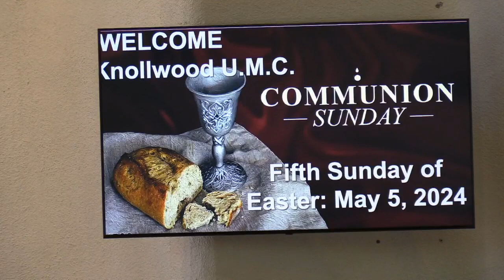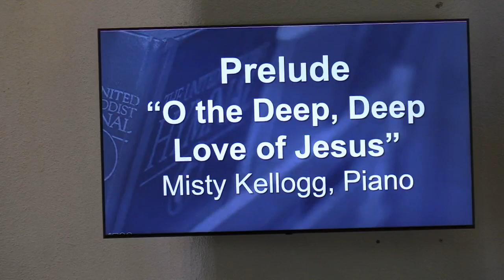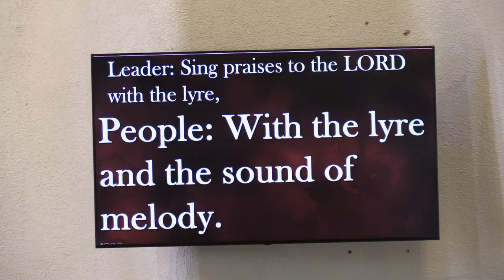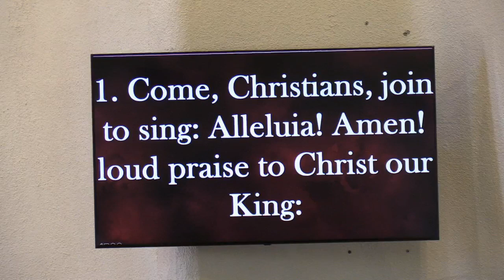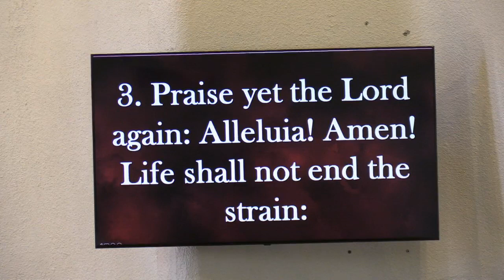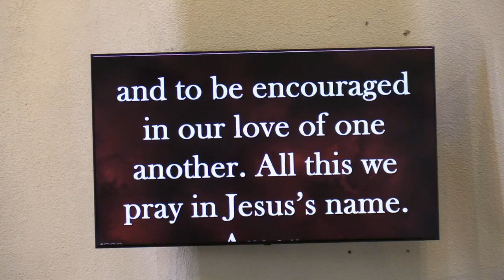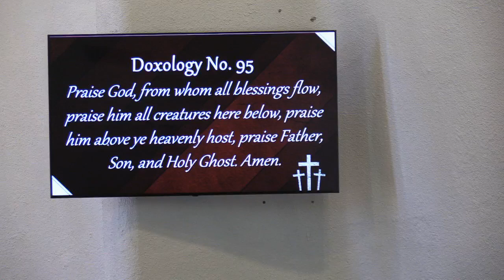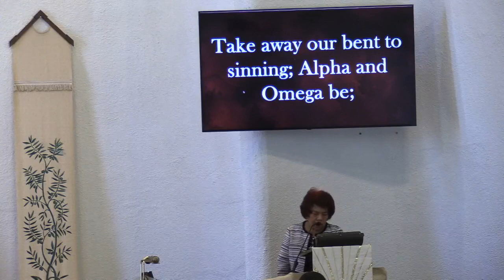Knollwood UMC Sunday, May 5, 2024 with Rev. Kalesita Tu'ifua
Holy Communion Sunday
Rev. Kalesita Tu'ifua, "Love Matters" John 15:9-17 (English Ministry only)